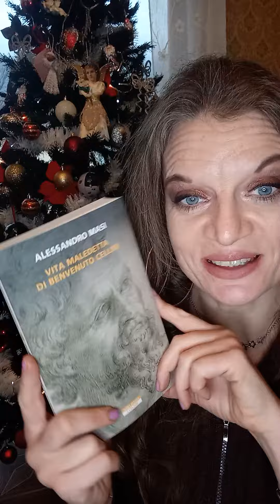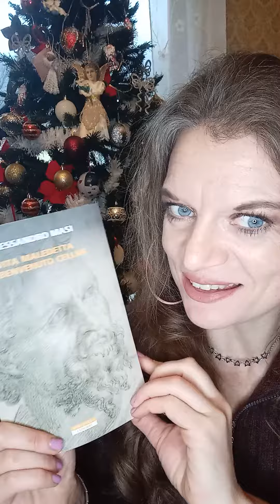La vita maledetta di Benvenuto Cellini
La vita maledetta di Benvenuto Cellini nel nuovo libro di Masi lo trovate qua